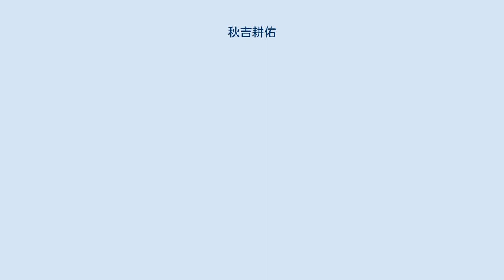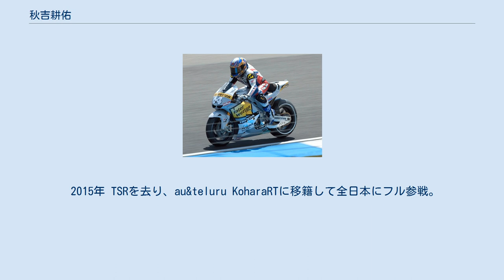秋吉耕佑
秋吉 耕佑 ( あきよし こうすけ、本名:秋吉 弘亮、1975年1月12日 - )は、福岡県久留米市出身のオートバイレーサー。
2010年・2011年の全日本ロードレース選手権JSB1000クラスチャンピオン。
HRCのテストライダーを務め、MotoGPマシンのRC212Vの開発にも携わっている。
 7歳の時にポケバイでレースデビュー。
1993年、18歳の時にロードレース九州選手権にデビューを果たす。
同時代に九州選手権を戦ったライバルとしては、熊本のチーム高武に所属していた加藤大治郎、玉田誠らが挙げられる。
翌1994年にはSP250クラスで勝利を重ね、シリーズ2位に入った(チャンピオンは玉田誠)。
 1995年にはスズキと契約を結び、全日本ロードレース選手権250ccクラスにスポット参戦でデビューを果たす。
年間ランキングは24位だった。
 翌1996年も同クラスにスポット参戦し、第8戦鈴鹿では3位表彰台を獲得、シリーズランキングは11位に入った。
またこの年は鈴鹿8耐に、山口直範とペアでギャッツビー・レーシングからGSX-R750を駆って初出場。
17位で完走を果たした。
 1997年はSBクラスに移り、ラッキーストライク・スズキチームから出場。
年間ランキング10位に入った。
鈴鹿8耐にも同チームから藤原克昭とペアを組んで参戦したが、総合43位に終わった。
 翌1998年からは、ロードレース世界選手権500ccクラスを戦うRGV-Γ500の開発ライダーを務めることになり、レースの表舞台からは一時退くことになった。
2002年以降はMotoGPマシンのGSV-Rの開発を担当した。
 2005年、秋吉はGSV-Rの開発を続けながら、ヨシムラ・スズキチームから全日本JSB1000クラスにスポット参戦、久々にレース復帰を果たした。
復帰戦(第6戦鈴鹿)ではいきなりポールポジションを獲得し、周囲を驚かせた。
最終戦もてぎで優勝を果たし、年間ランキングは11位に入った。
 翌2006年はヨシムラ・スズキからJSB1000クラスにフル参戦し、シリーズランキング4位に入った。
そしてロードレース世界選手権第15戦もてぎ、GSV-Rを駆ってワイルドカード枠でMotoGPデビューを果たす。
予選12番手からスタートし、決勝は13位完走、3ポイントを獲得した。
 2007年もJSB1000への参戦を継続(チームはWINs SUZUKI R.T)、ランキングは17位に終わった。
またこの年は10年ぶりに鈴鹿8耐に参戦、ヨシムラ・スズキ with JOMOチームで加賀山就臣とペアを組んでGSX-R1000を駆り、見事総合優勝を果たした。
さらにこの年にもワイルドカード枠でリズラ・スズキチームからMotoGPに2戦出場、ヘレスでは17位完走、もてぎでは13番グリッドからレギュラーライダー勢を次々とオーバーテイクし、一時4番手まで浮上する活躍を見せるが、メカニカルトラブルで惜しくもリタイヤとなった。
 2008年はヨシムラスズキwithJOMOチームからJSB1000へ参戦、シーズン3勝を挙げシリーズランキング5位に入った。
また鈴鹿8耐にも前年と同じ体制で出場し、総合4位で完走を果たした。
MotoGP第15戦もてぎにも3年連続でワイルドカード参戦を果たすが、1周目に転倒を喫しリタイヤとなってしまった。
 2009年 2009年からは、長年所属したスズキを去り、新たにHRCのテストライダーを務めることになった。
MotoGP開幕前のヘレステストでは負傷したダニ・ペドロサの代役を務め、ゼッケン64のレプソル・ホンダRC212Vを走らせた。
全日本ロードレース選手権はTSR・ホンダチームからJSB1000クラスでCBR1000RRKを駆って鈴鹿限定でのスポット参戦となり、第2戦でポール・トゥ・ウィンを飾った。
 鈴鹿8耐には伊藤真一とのペアで出場することとなり、前哨戦の鈴鹿300km耐久ロードレースでは優勝を飾った。
8耐ではポールポジションからスタートしホールショットをとり独走態勢を築いていたが、2周目のS字コーナー1つ目で転倒。
さらにその周ピットロード入り口で２度目の転倒をする。
その後、猛烈な追い上げを見せ9位で完走を果たした。
 全日本選手権の最終戦鈴鹿(2レース制・東コース)ではウェットコンディションでおこなわれたレース...